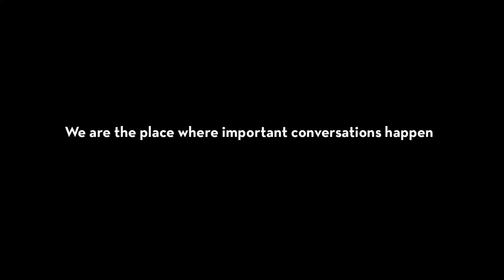FCAC Emerging Cultural Leaders (ECL) 2016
Hear from Emerging Cultural Leaders 2016 about their experiences and what they learned from FCAC's five-month skills development program.

Photo by Rachel McLaren